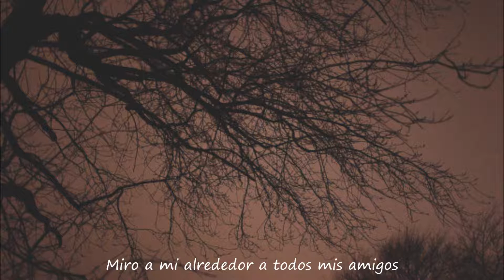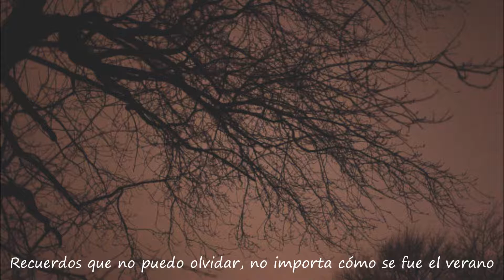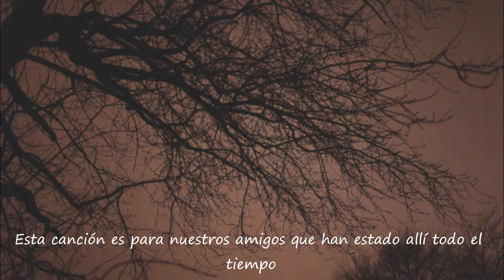Merchant Ships - Something That Matters (Sub. Español)